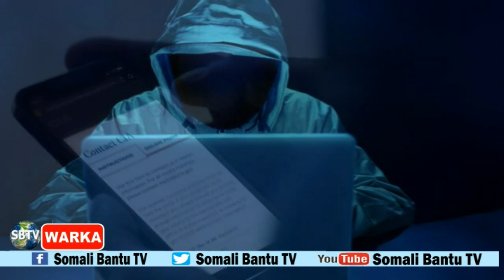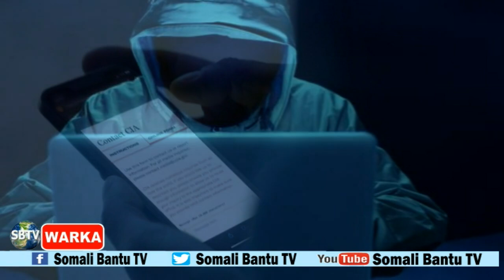WARKA SBTV 16-5-23 DAGAAL KADHACAY PUMTLAND,QASAARE KADHASHAY,HOGAMIYAHA SUDAN O SAMEEYEY,ORDOGAN O